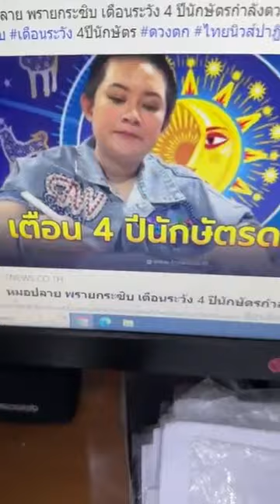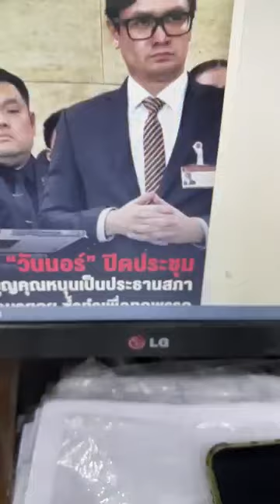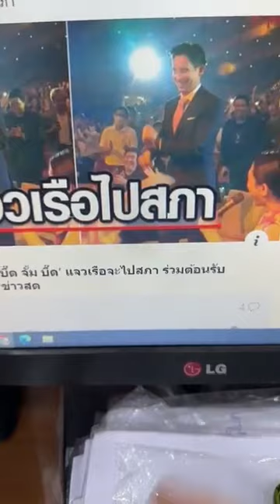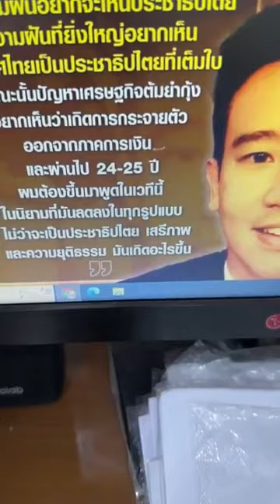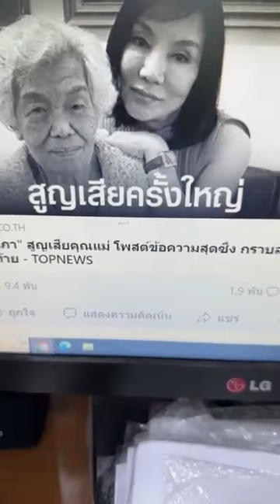ลีน่าจังบอกพูดอยู่นั่นแหละไม่เป็นประชาธิปไตย ย้ายไปอยู่ประเทศอื่นเลยพิธา